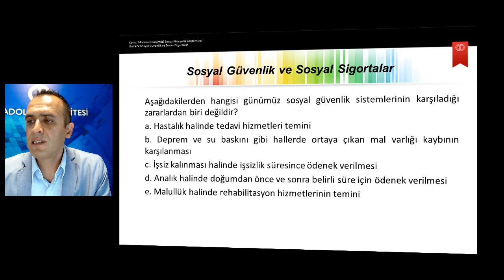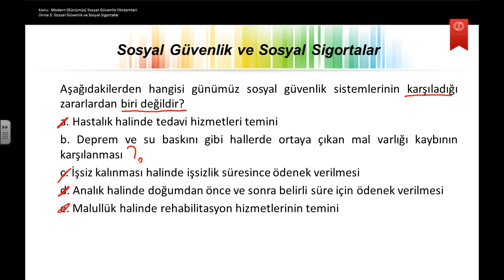Sosyal Politika Ü5S3